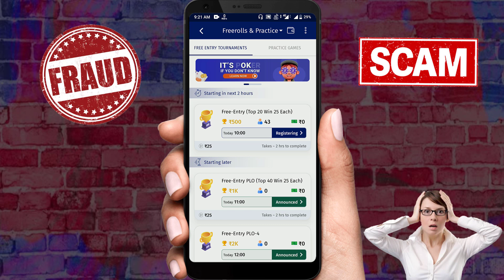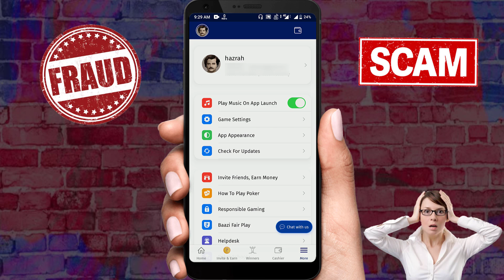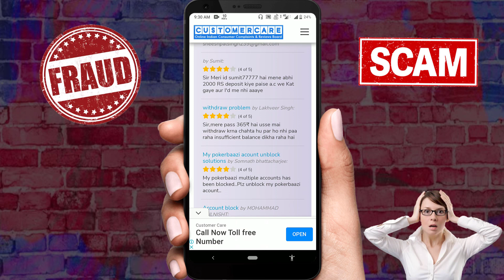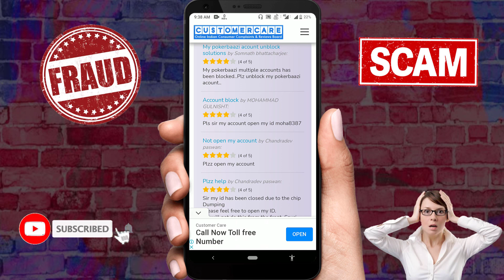Big Fraud PokerBaazi | PokerBaazi Big Scam Exposed | Protect Yourself From Poker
We often see various ads on social media and install these applications on our smart phones and play these games for entertainment or to earn some money.  You are going to lose all your deposit money because all these types of games will lure you to play the game and later they will steal your all deposit money by showing you to play tournament and you will be cheated by these types of applications.